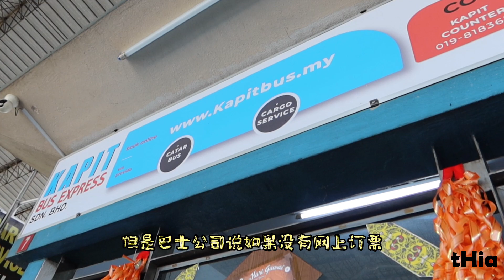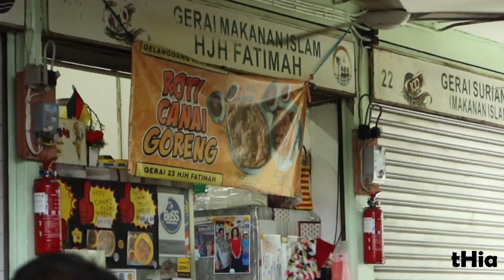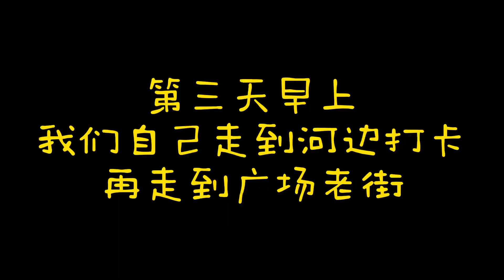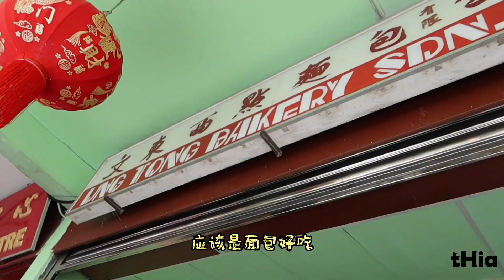Thia 趴趴走 Vlog 31: 乘搭“过山车”去到加帛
加帛是一个听起来很近， 但是感觉是很远的一个地方。 以前是以水路才能去到。 但是现在用陆路也能去了。

一直觉得砂拉越还是有很多值得我们去探索的，所以这次朋友说要去加帛找她弟弟， 我就厚着脸皮跟去了。

在没有做攻略的情况下， 我们就这样去了。 从诗巫搭巴士去的路上， 有一段路是上山的， 巴士在快速的行驶。 幸好我们是坐最前面的， 感觉还好， 如果坐后面， 不知道会不会晕车呢。

去到加帛的市镇， 并不是我想象中的那样只有两排老店。。反而感觉很繁华， 政府部门， 医院， 银行， 重要的机构， 该有的都有， 就是麻雀虽小， 五脏俱全。

我们住的酒店是在镇上， 附近就有警察局， 菜市集， 饮食店等。

这次很开心， 因为看到了Pua Kumbu的制作过程。 真的不枉此行啊！

我们的交通行程：

古晋 ✈️ 诗巫
诗巫搭Kapit Bus Express 去加帛。如果要在机场等巴士的话， 可以上网： 先购买巴士车票， 这样就不用从机场去到诗巫巴士站了。